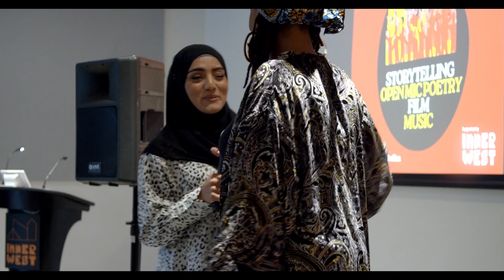Our Voices, Our Stories, Not Silenced! Highlight reel